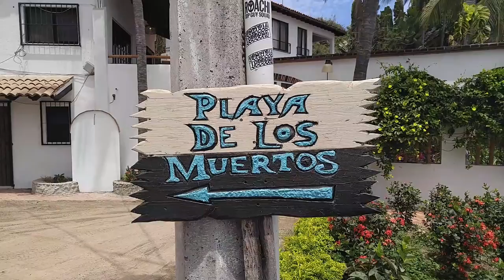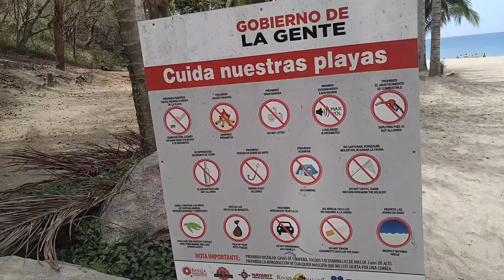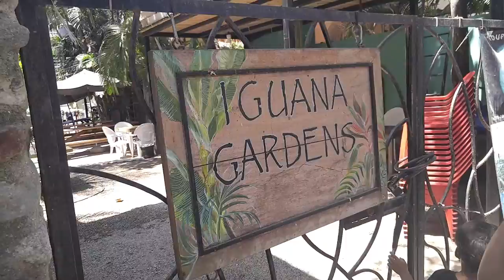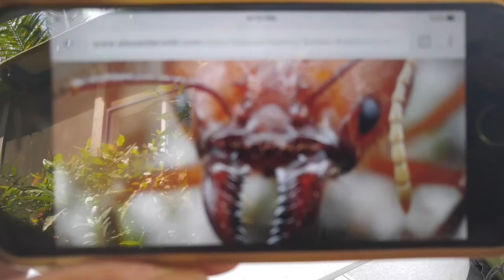There's a wedding in our RV park.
Walked across town to find a new beach to play at and hanging out at a wedding reception in our campground.